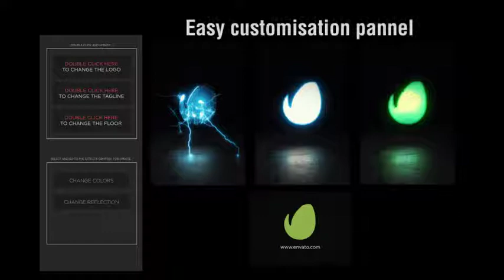Electric Shock Logo Reveal (After Effects Template)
Features:
- 100% After Effects
- Audio is included
- Color changable
- 4K (4086×2160), Full HD (1920×1080)